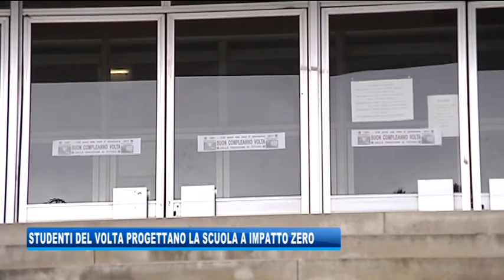11/06/2018 - STUDENTI DEL “VOLTA” PROGETTANO LA SCUOLA A IMPATTO ZERO.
IL NOTIZIARIO (lunedì 11 giugno 2018) - Gli studenti del Volta progetteranno una scuola a impatto zero: il laboratorio, promosso da Siram e Barcolana, si svolgerà a settembre.